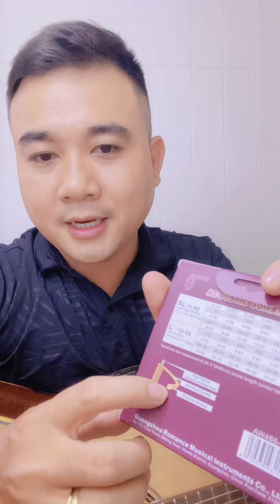2 Bước Và 3 Cách Quạt Acoustic Hiệu Quả Tự Học Đàn Cùng Guitar 5 Phút (20h15) Mỗi Tối